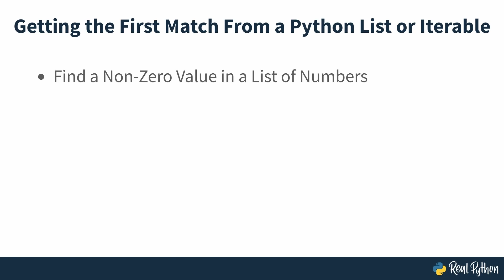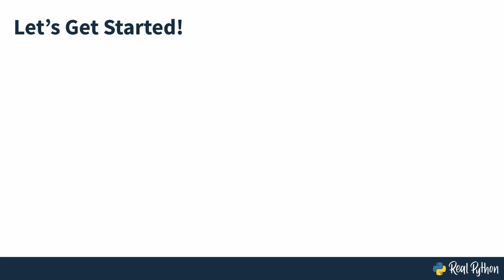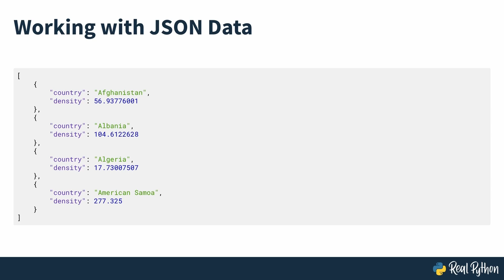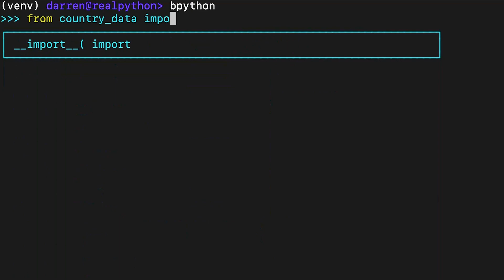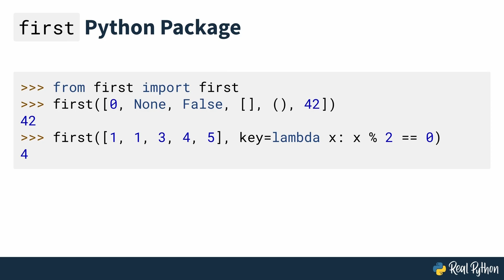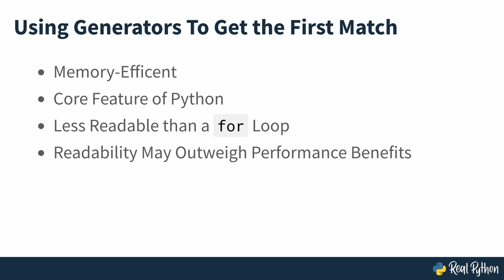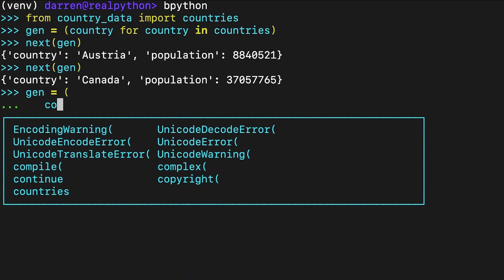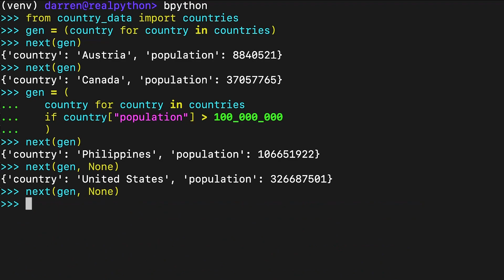Finding the First Match From a Python Iterable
At some point in your Python journey, you may need to find the first item that matches a certain criterion in a Python iterable, such as a list or dictionary. The simplest case is that you need to confirm that a particular item exists in the iterable.

The rest of the course covers:
- Finding and modifying a dictionary in a list of dictionaries based on a certain attribute
- Comparing the Performance Between Loops and Generators
- Graphing Performance With matplotlib
- Making a Reusable Python Function to Find the First Match